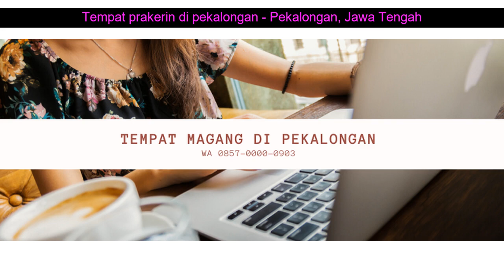WA 0857-0000-0903 Tempat prakerin di pekalongan - Pekalongan, Jawa Tengah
Tempat prakerin di pekalongan - Pekalongan, Jawa Tengah

Peserta Magang:
1. Wajib Membawa Laptop.
2. Tidak Mendapat Gaji  Uang Transortasi  Uang Makan.
3. Bagi yang tinggal/ berasal dari luar kota atau rumah yang jauh boleh menginap di kantor dengan syarat harus ikut membersihkan kantor.
4. Durasi Magang selama 3 Bulan (bisa kurang jika memang ada ketentuan dari sekolah masing-masing), Mulai Senin hingga Jumat. ( Atau Sesuai Dengan Durasi Magang Dari Sekolah Masing  masing )

5. Mulai Pukul 08:00 sampai Pukul 16:00.

Contact Person Hub. :
Ali Nahdie
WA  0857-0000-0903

1. Siswa Siswi mendapatkan ilmu Terapan Internet Marketing
2. Mendapatkan Ilmu Bisnis sehingga siswa siswi bukan hanya siap kerja tetapi siap berbisnis
3. Kesempatan belajar berbisnis langsung di lapangan

Ali Nahdie
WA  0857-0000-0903